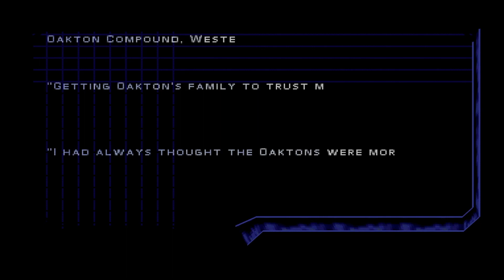Syphon Filter 3 | Complete Platinum Walkthrough Guide PS4,PS5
Welcome to my complete platinum walkthrough guide for Syphon Filter 3 on PS4 and PS5! In this video, I'll show you a full game playthrough on how to achieve the platinum trophy in Syphon Filter 3, including all the hidden trophies and challenges.

So if you're ready to obtain the Syphon Filter 3 platinum trophy, watch this video now! You can earn all Trophies in one playthrough in under 3 1/2 hours. None are missable. Cheats are disabled in this game.

Syphon Filter 3 Platinum Guide Timestamps:
00:00 Hotel Fukushima
09:21 Costa Rican Plantation
22:08 C-5 Galaxy Transport
25:18 Pugari Gold Mine
33:10 Pugari Complex
39:07 Kabul, Afghanistan
45:20 S.S. Lorelei
57:55 Aztec Ruins
1:11:13 Waterfront
1:18:40 Docks Final Assault
1:23:15 Convoy
1:35:12 The Beast
1:39:20 Australian Outback
1:45:47 St. George Australia
1:51:58 Paradise Ridge
2:02:33 Militia Compound
2:08:47 Underground Bunker
2:19:16 Senate Building
2:25:15 DC Subway
Trophy List

To Begin Anew
Unlock all trophies in Syphon Filter 3

Checking Out
Complete 'Hotel Fukushima'

Vines and Mines
Complete 'Costa Rican Plantation'

Mile High Stowaway
Complete 'C-5 Galaxy Transport'

Fool's Gold
Complete 'Pugari Gold Mine'

Too Late to Save
Complete 'Pugari Complex'

Complete 'Kabul, Afghanistan'

Bombastic Cruise
Complete 'S.S. Lorelei'

Mission in Ruins
Complete 'Aztec Ruins'

What's the Rush?
Complete 'Waterfront'

Betrayal of Character
Complete 'Docks Final Assault'

Dusty Highway
Complete 'Convoy'

Tankbuster
Complete 'The Beast'

High-Risk Infiltration
Complete 'Australian Outback'

To Cure the Locals
Complete 'St. George, Australia'

Free for All Chaos
Complete 'Paradise Ridge'

Unlikely Allies
Complete 'Militia Compound'

To Protect and Serve
Complete 'Underground Bunker'

Capital Treason
Complete 'Senate Building'

Complete 'D.C. Subway'

Knife to Meet You
Eliminate an enemy using a knife

Follow  PS Play
PS Play Recommends
Digital PS5
WD Black 2TB PS5 SSD
WD Black 1TB PS5 SSD
Pulse 3D Wirless Headset

5 Upcoming PS5 Games
Hogwarts Legacy
Atomic Heart
Wild Heart